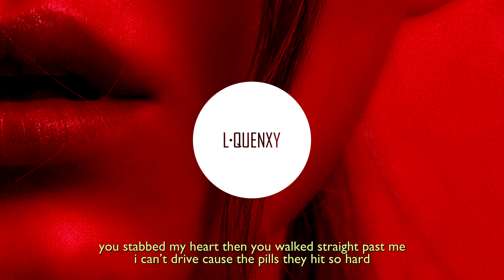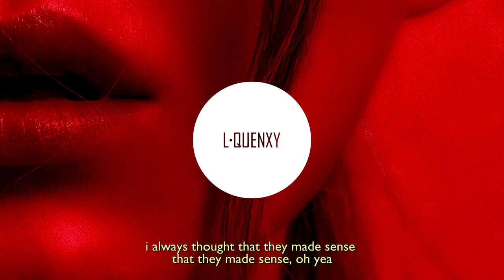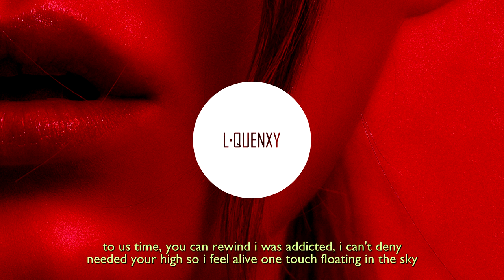Josh Bernstein – Pretty Lies (ft. Bromar & J Swey)(Lyrics)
Josh Bernstein – Pretty Lies (ft. Bromar & J Swey)(Lyrics) / Lyrics in Description 🔊 Stream / Buy
➕ Listen to more songs like this (New Chill) (Smooth) (Meditation)

Josh Bernstein – Pretty Lies (ft. Bromar & J Swey)(Lyrics) - Lyrics

all these pretty lies you told me
i always thought that they made sense
that they made sense
oh yea

baby girl you broke my heart like your name was ashley
your name is a ashley
you stabbed my heart
and then you walked straight past me
walked straight past
you got me fucked up off the drugs i need a taxi
your name was ashley
you stabbed my heart then you walked straight past me
i can’t drive cause the pills they hit so hard
i’m tweaking thinking bout you drinking in the blvd
￼i always knew you lied i can see it in your eyes
but every i try to leave you love me by surprise

oh yea

j swey:

to us time, you can rewind
i was addicted, i can't deny
needed your high so i feel alive
one touch floating in the sky

i would do anything and everything for your love
now i'm bleeding
now i'm thinking about ending it and picking up a gun
woah